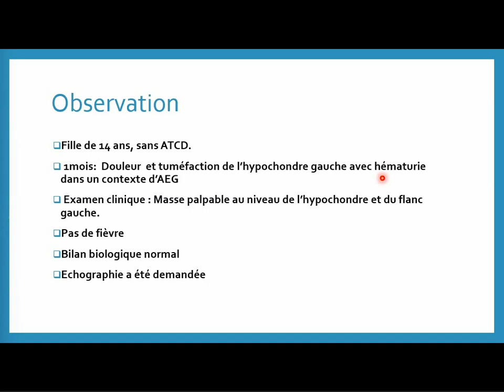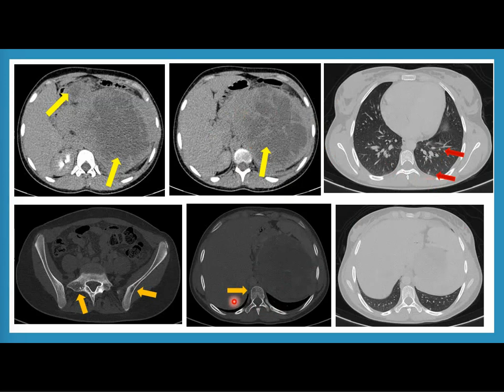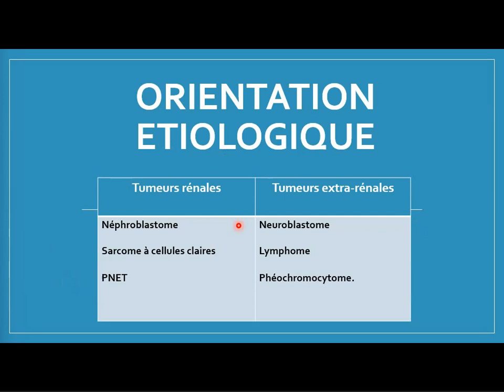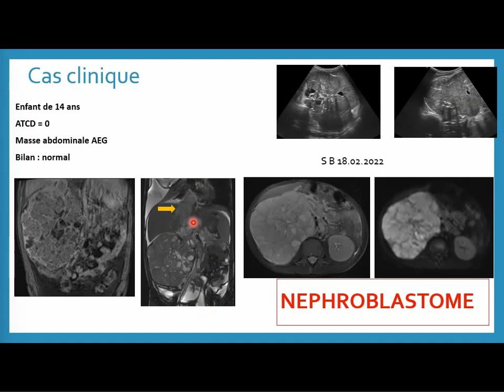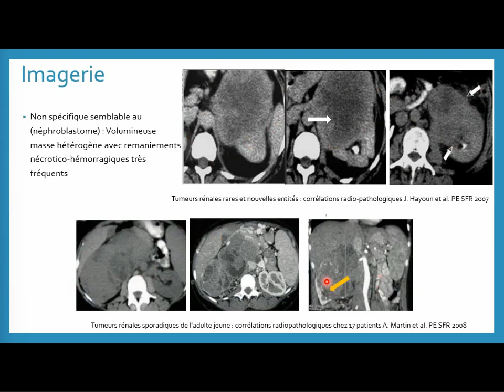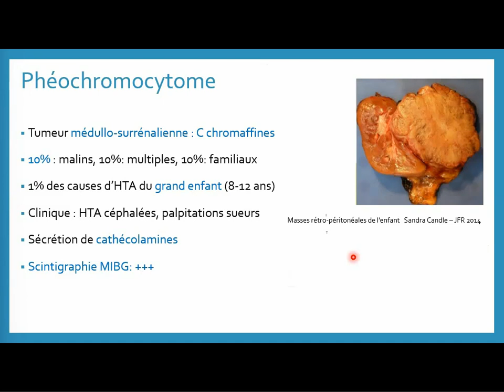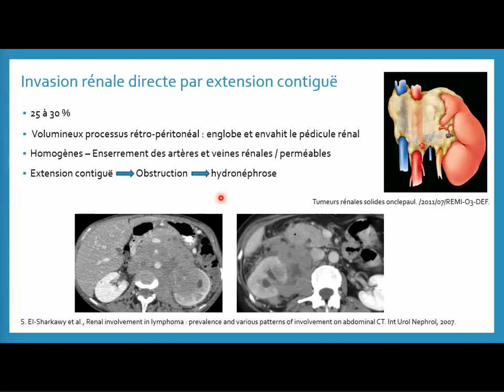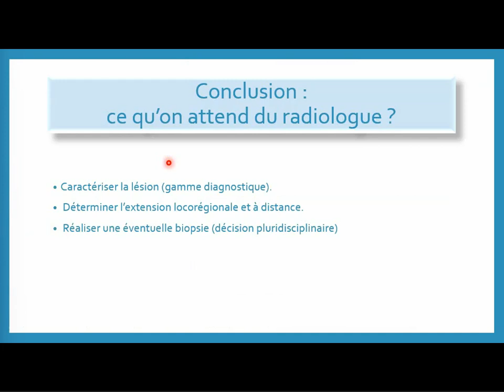Stratégie diagnostique devant une masse rétro-péritonéale chez l'enfant